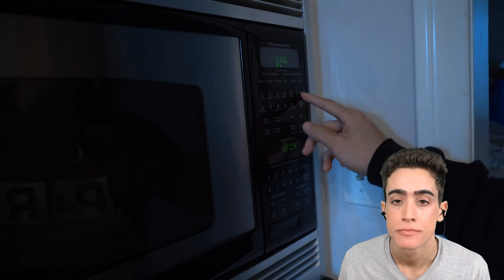Tristyn Lee is a CORNIVORE! WOO WEE!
00:00 - Too optimistic?
00:42 - Meal 1 a familiar surprise
02:46 - Meal 2 some consistency
06:11 - Meal 3 supplements
07:57 - Secret Society owned scammers
11:12 - Wrapping up meal 3
13:10 - Bunch of degenerates
14:22 - Thank you for joining